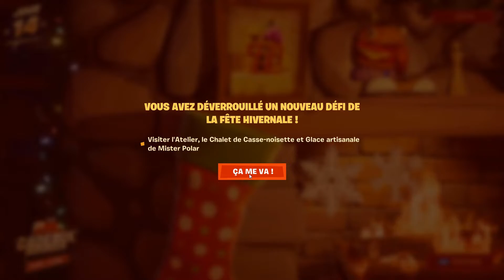Fête Hivernale Jour 14 : Bombe BoogieWoogie et Visitez l'Atelier, le Chalet et la Glace Artisanale !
Jour 14 de la Fête Hivernale sur Fortnite Battle Royale !

Mode du jour : Tireurs d'Élite en Duos
Arme réintroduite du jour : Bombe Boogie-Woogie
Défis du jour : Visitez l'Atelier, le Chalet de Casse-noisette et Glace artisanale de Mister Polar
Récompense : Bannière Flocon de Neige